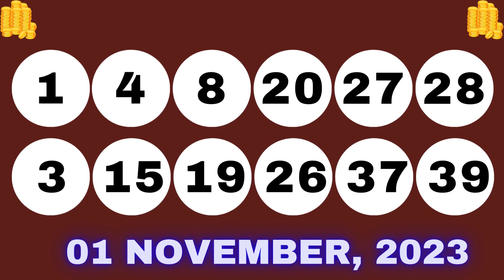Colorado Evening Lottery Draw Results - 03 Nov, 2023 - Pick 3 - Cash 5 - Colorado Lotto - Powerball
Today November 03, 2023, Find in this video the Colorado evening lottery live drawings results, Top payouts(prizes), and the latest winning numbers. These Colorado Evening lotteries' live drawings results are drawn in the evening time daily.

The Colorado Evening Lottery live draw results are broadcasted in the Evening daily at 07:30 p.m., MT. by The Colorado Lottery Commission. Every day, The Colorado Evening Lottery live draws videos are uploaded on this YouTube Channel "Lottery Results". For other USA States lottery results, winning numbers, payouts, and news.

Find in this post, Pick 3 Evening, Cash 5, Colorado Lotto, Lucky For Life, Powerball, and Mega Millions live drawing lottery results, jackpot prizes, and winning numbers for today Nov 03, 2023, past 30 days.